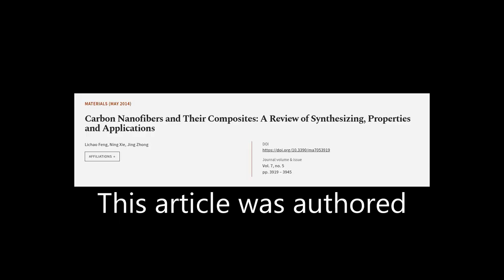Carbon Nanofibers and Their Composites: A Review of Synthesizing, Properties and Appl... | RTCL.TV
### Keywords ###

### Article Attribution ###
Title: Carbon Nanofibers and Their Composites: A Review of Synthesizing, Properties and Applications
Authors: Lichao Feng, Ning Xie ,and Jing Zhong
Publisher: MDPI AG
DOI: 10.3390/ma7053919

### Video Timestamps ###
0:00:00 - Summary
0:01:00 - Title
0:01:05 - Tail
0:01:09 - End